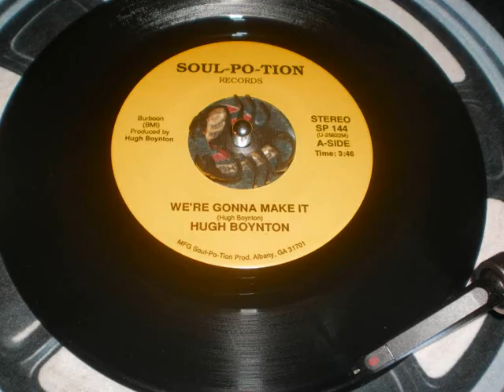HUGH BOYNTON....we're gonna make it